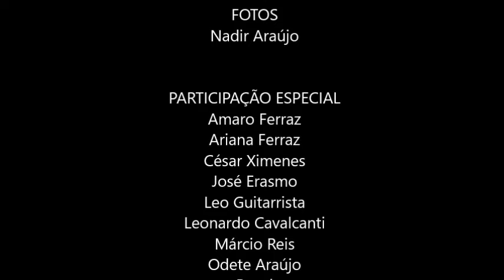Turismo Rural em Escada PE | SÍTIO PICHÁ - A PEDRA DO PÉ DE ANJO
Vem com a gente para mais um Turismo Rural em Escada City, desta vez vamos ao Sítio Pichá, conhecer a "Pedra do pé de anjo". Pedra centenária que tem, em seu topo, um desenho em baixo relevo que lembra o pé de uma criança. Não se sabe se o desenho é obra da natureza ou se foi esculpido por ancestrais desta localidade...